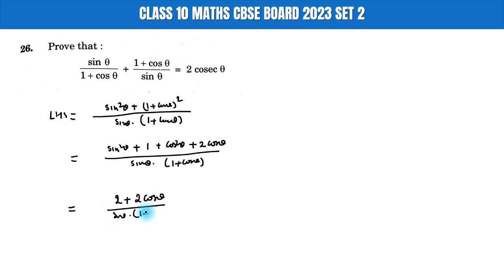Answer Key 10th Maths 2023 Q26 Set 2